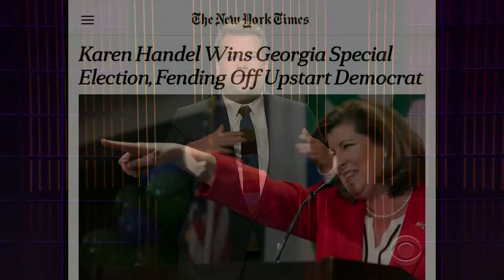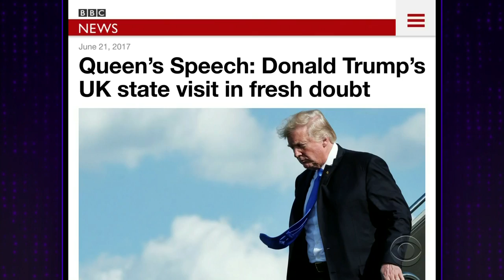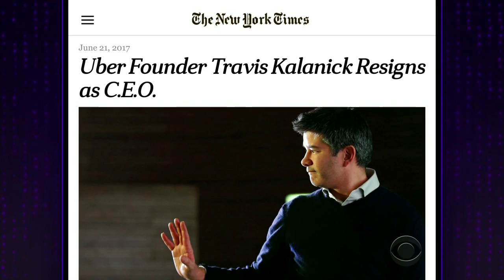There Were Somehow More Elections This Week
After James recaps this week's Georgia congressional election, he comments on Queen Elizabeth's omission of President Donald Trump during a recent speech.